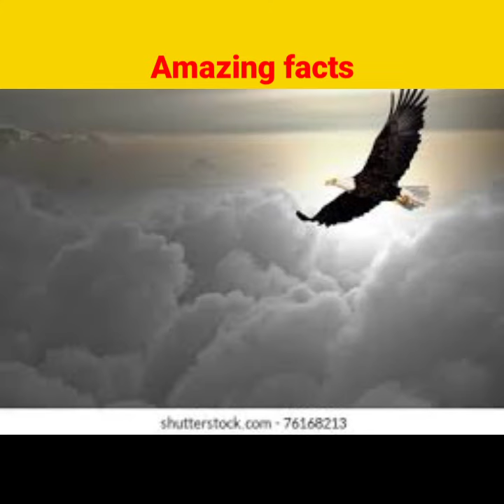ऐसा पक्षी जो बारिश होने पर बादलों के ऊपर चला जाता है|Amazing facts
Mind Blowing🤯 Facts|Amazing facts|Random facts| mk5motivation 🔥
तिलचट्टे से बनती है बियर|Amazing facts|Intresting facts
गजब के तथ्य |Amazing facts|Random facts| youtubeshorts
दुनिया का सबसे अच्छा एयरपोर्ट|Amazing facts|Random facts
Amazing facts|Interesting facts|Random facts
Top 5 Amazing facts|Interesting facts|Random facts
Top 5 गजब के तथ्य |Amazing facts|Interesting facts|Random facts
Amazing facts about Nepal |Interesting facts|Random facts

दुनिया के अजीबो-गरीब कानून|Amazing facts|Random facts
क्रिकेट के कुछ कमाल के तथ्य|Amazing facts|Interesting facts|Random facts
Top 10 Facts about Education|Top 10 Amazing facts|Top 10 Random facts|Top 10 Interesting facts
Top 10 रोचक तथ्य|Amazing facts|Random facts|Interesting facts
दुनिया के रोचक तथ्य|Amazing facts|Random facts||Interesting facts
शरीरसे जुड़े रोचकतथ्य|Amazing facts|Random facts|Interesting facts
दुनिया के अजब गजब तथ्य |Amazing Facts||Random Facts
Amazing Facts in The World|Amazing facts |Random facts
Amazing facts
Sychology fact
Physical fact
science facts
top enigmatic facts
random facts
random facts in hindi
hindi facts
रोचक तथ्य
fun facts
interesting facts
mind blowing facts
new facts
fact video

Unknown fact aabout World
Unknown fact about Animals
Disclaimer____